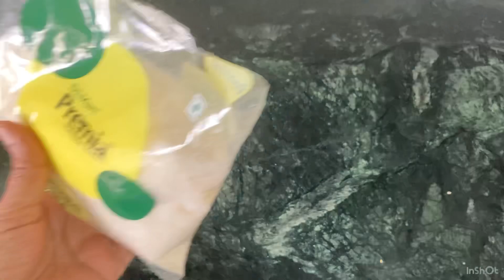ఈ ఒక్క లడ్డు చాలు త్వరగా బరువు తగ్గాలంటే మీ హెయిర్ బాగా పెరగాలన్న ,కొలస్ట్రాల్ తగ్గాలన్న Flax Seed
2.)noor (Beat 56)

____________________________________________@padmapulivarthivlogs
How to make Flax seeds Laddu in Telugu Avise Ginjala Laddu Instant Laddu respi in Telugu jaggerry sweet Recipes